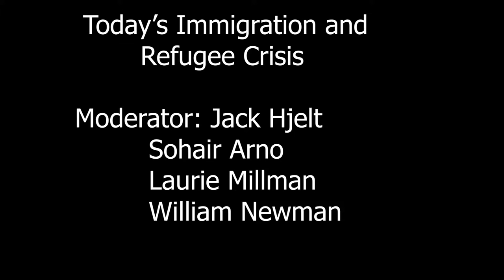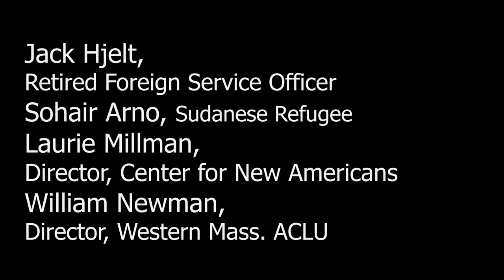"Rediscovering Jane Addams in a Time of Crisis" - Today's Immigration and Refugee Crisis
Today's Immigration and Refugee Crisis at "Rediscovering Jane Addams in a Time of Crisis" - a public forum 11/11/17 at Edwards Church in Northampton, MA.